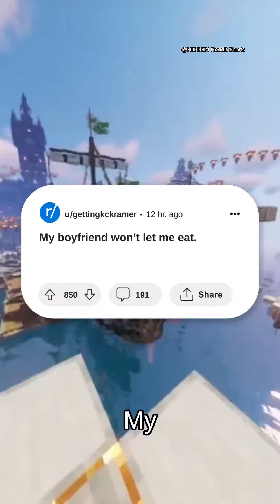My boyfriend won’t let me eat.